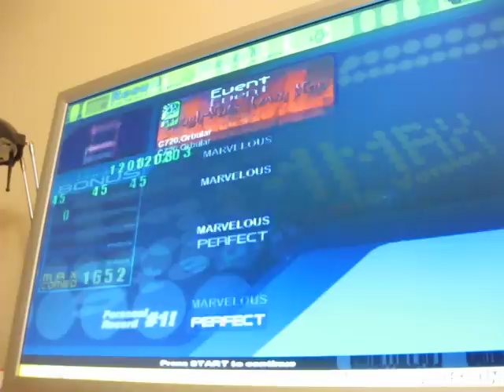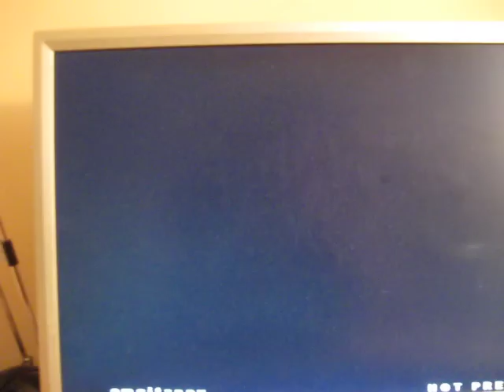npv plays Dough-Nuts Town's Map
blahblahblah i play this song finally aaa'd but ma videos are boring right
Also I just discovered how gay my voice is bye